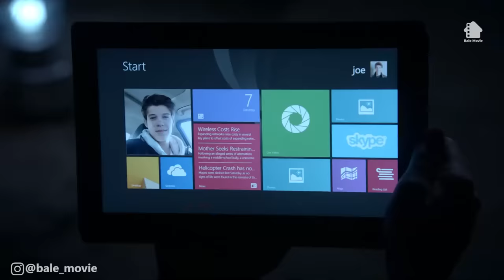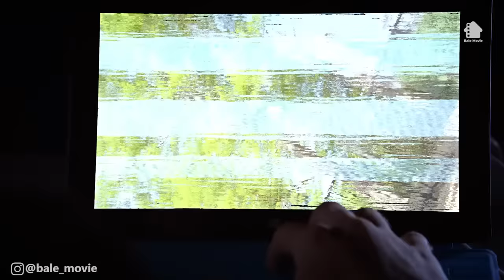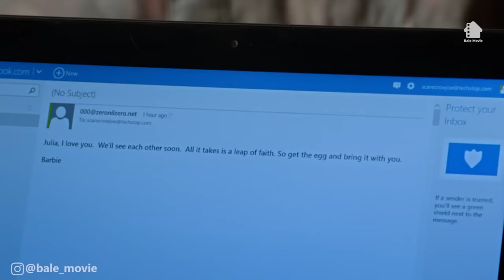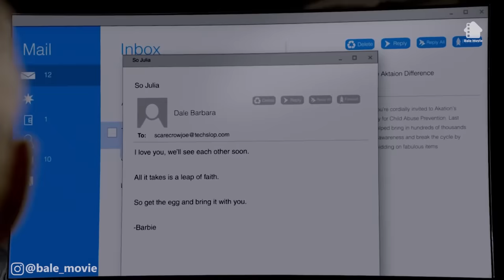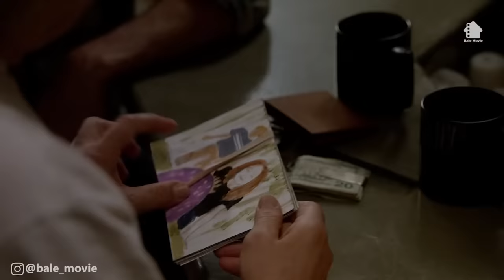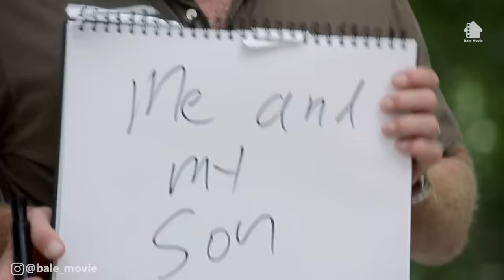SEASON 2 (PART 2) Ketika 1 Kota Terjebak Di Dalam Dinding Kaca Raksasa | ALUR CERITA UNDER THE DOME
JUDUL FILM : UNDER THE DOME S2
Serial ini diperankan oleh sejumlah pemain bintang seperti Mike Vogel, Alexander Koch, Rachelle Lafevre, hingga Max Ehrich. Serial Under the Dome sendiri menceritakan penduduk kota fiksi kecil Chesters Mill, ketika sebuah kubah besar, transparan, dan tidak bisa dihancurkan tiba-tiba memotong mereka dari bagian dunia.

Film ini tidak cocok ditonton oleh anak di bawah 13 tahun. Pemirsa diharap dapat membimbing anak, adik, atau keponakannya dalam penggunaan gadget.
Kami anjurkan pemakaian "YouTube Kids" dan "Google Parental Control" agar konten video kami tersaring dari akses anak, adik, atau keponakan anda.